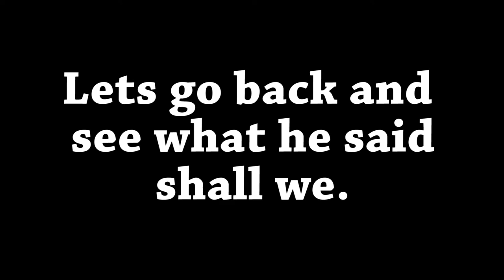Minecraft: Survival Game w/n0dy88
First Minecraft hunger Game with my good friend N0dy88.

Breaking Bad Remix - Sickick
John Legend - Sickick
Beat God - Sickick
Space Unicorn Remix - Sickick